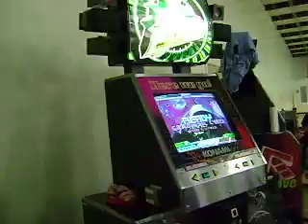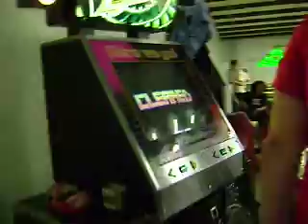RMTX - Kaze vs Funsize Twix - Gradiusic Cyber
Kaze AAAs it.